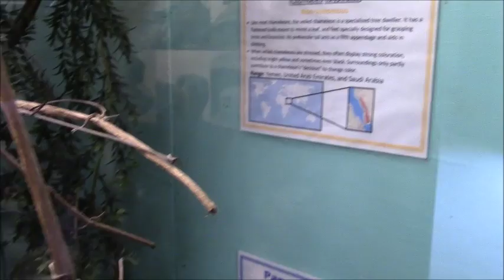Veiled Chameleon (Chamaeleo Calyptratus) - Non Venomous - by Kevin Hunter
Veiled Chameleons are specialized tree dwellers, and are the most common genus within their species to be sold as pets. It has a flat body which resembles a leaf, and specially designed feet for grasping limbs and branches of trees. Its prehensile tail acts as a fifth appendage and aids with climbing. When Veiled Chameleons are stressed, they can display strong colorations like bright yellow and black. While it might seem that they would want to blend with their surroundings, the surroundings only partly contribute to their color decisions. Emotions are the greatest contributing factor to color.  Found primarily in Yemen, United Arab Emirates, and Saudi Arabia.

Special thanks to Reptile Gardens in Rapid City, South Dakota. You have an awesome display of reptiles and other associated creatures in your facility. We loved it!